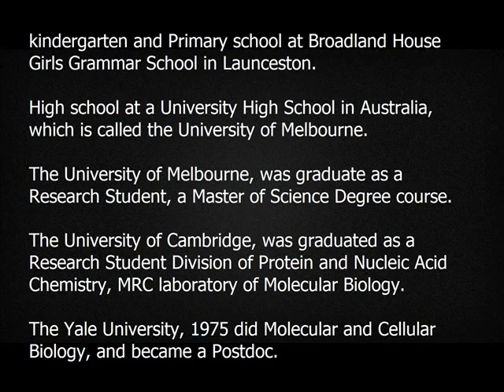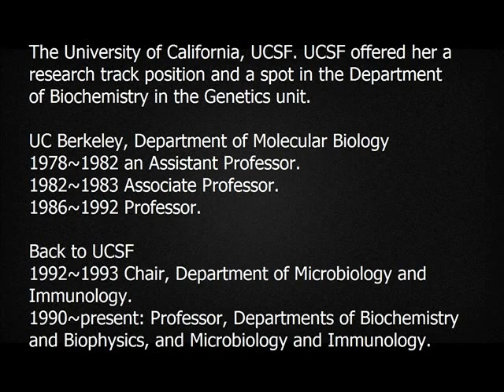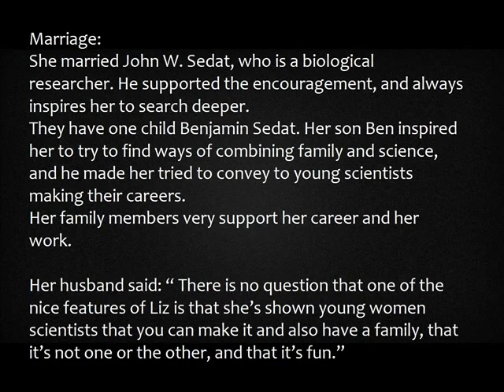Elizabeth H. Blackburn -Michelle.wmv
Elizabeth Helen Blackburn is a molecular biologist and biochemist who conducted ground-breaking research on DNA and cell division that has provided a new line of inquiry into the chemical bases of life.

Her achievement on discovering an enzyme, telomerase, has been applied to the study of chromosome behavior and of many diseases, such as fungal infections and cancer.

She was recognized as one of the top researchers in the world. Also, she is the first woman to head the Department of Microbiology and Immunology at the University of California, San Francisco.